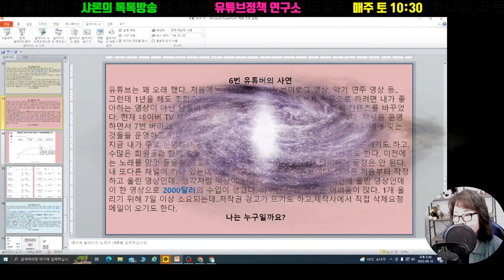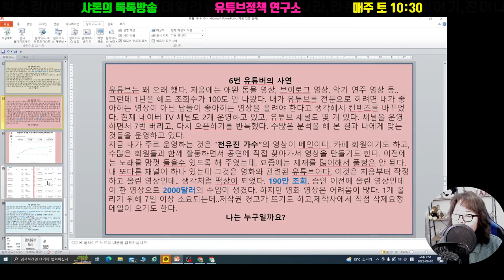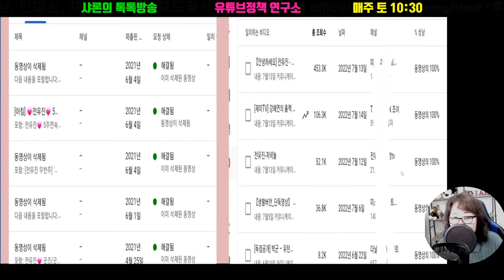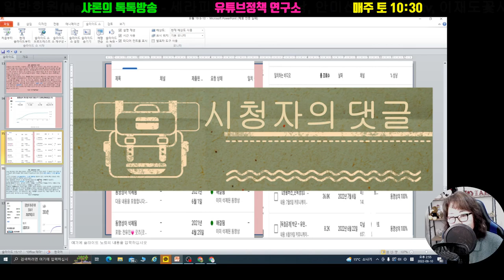190만 수익은? (떡상 6)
# 유튜브 정책 연구소 라이브 방송을 편집한 내용입니다.

아는 것이 힘입니다. 유튜브의 정책 (약관) 을 모르고 유튜브를 더 이상 할 수 없는 때입니다. 구글이 계속 변화, 강화되고 있습니다.